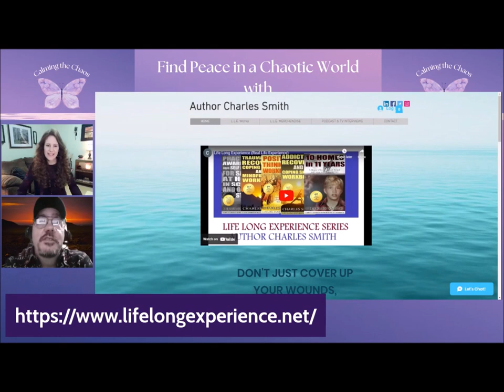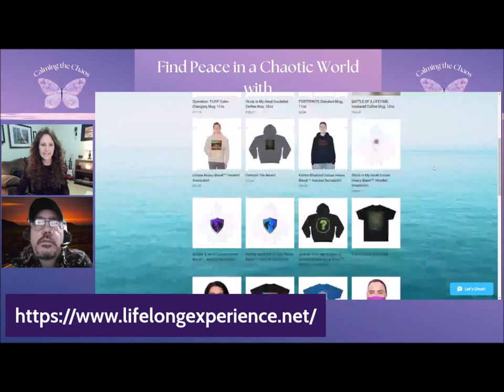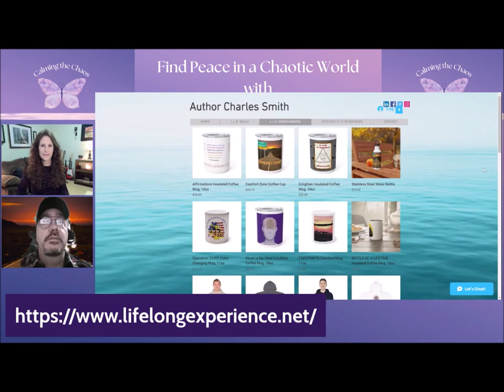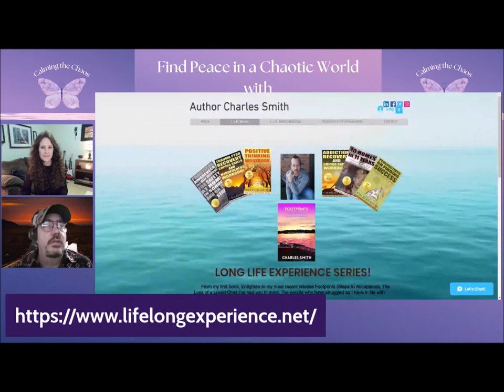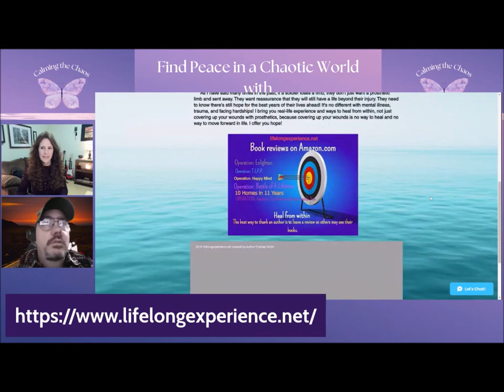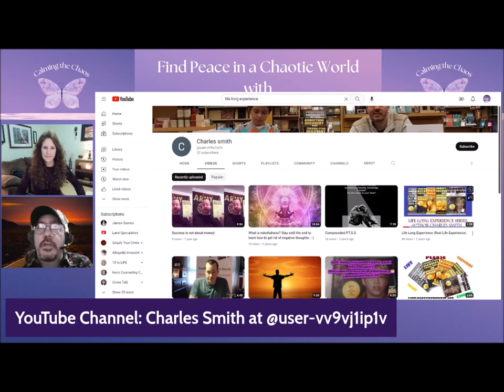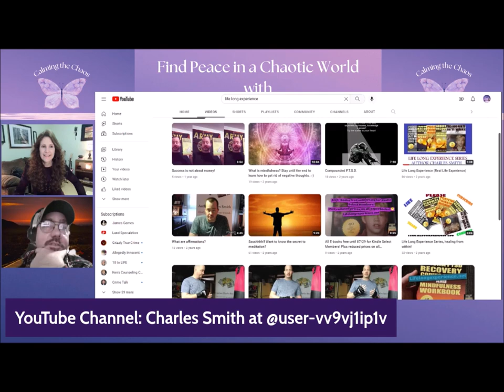Surviving Chaos | Interview with Charles Smith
Are you interested in having a better quality of life, and yet aren’t ready to see a psychotherapist? If so, join us for a talk with Charles Shaw, who has experienced a LOT of chaos in his life! He offers his stories and a series of self-help books / workbooks which are in the “Life Long Experience” Series. These books / workbooks help people learn wellness skills: from mental health to safety and security, with topics such as:

Trauma / PTSD
Grief and Loss
Finding Success
Homelessness
Addiction Recovery
Positive Thinking
Survival Skills for Safety at Home, School, and on the Street

In this podcast, Charles tells some of his stories about chaotic life events relating to these topics. He also provides some tips and tools to those who are struggling with these sorts of chaotic life events He offers hope to all generations, but especially the younger generations who are still trying to figure out life as we emerge from the COVID-19 pandemic.

Intro – Tell us about yourself and what drove you to write these books

I. Describe how you were able to overcome obstacles and “flip the chaos,” move past the hard times, survive them and grow stronger
a. Overcoming obstacles – Breathing and Mindfulness
b. Freaking out but staying calm (Flipping the chaos?
c. Moving toward safety in tough times
d. Surviving PTSD
e. Growing Stronger
f. Helping Others

II. Speak to the younger generations and offer them hope, as many of them are

a. Discouraged and hopeless (at the state of the world)
b. Scared about the future (future fears of failure)
c. Overwhelmed (too much stimuli and social media)
d. Checked out (avoiding people and school)
e. Fearful (school and mass shootings)

Books in the Life Long Experience Series - Information on all 7 books can be found

 All 7 books are now available as Audiobooks

Amazon Link to books